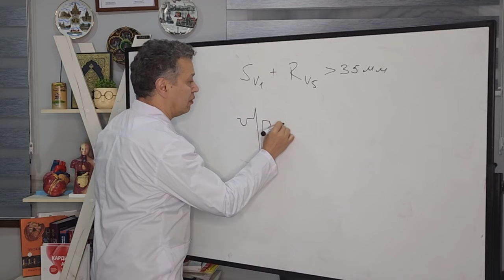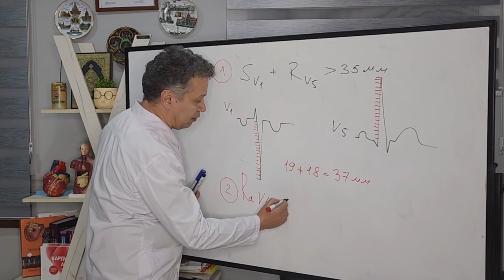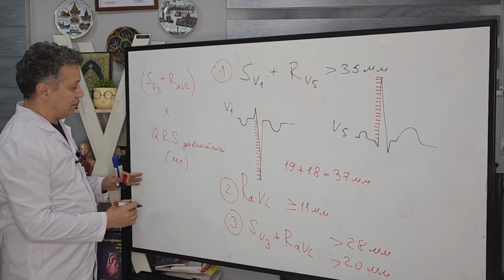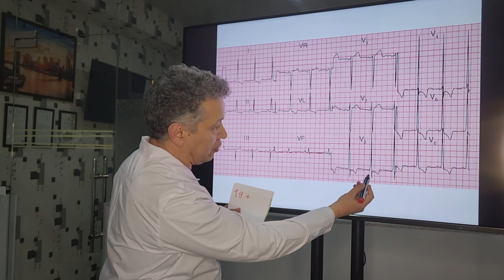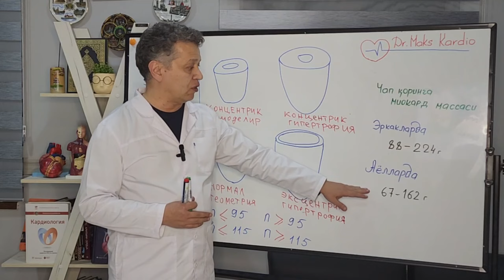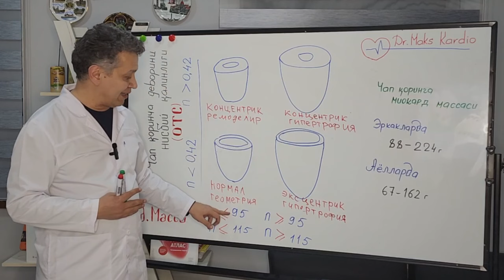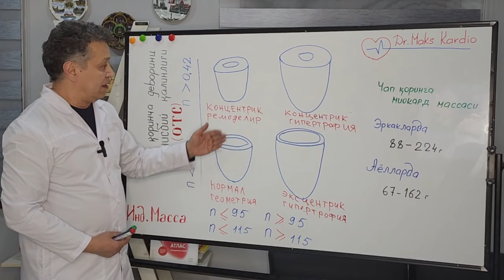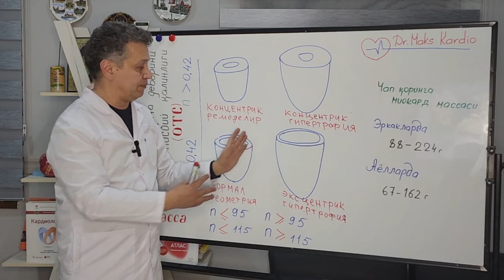Чап қоринча гипертрофиясининг ЭКГ ва ЭхоКГ критерийлари. Максуд Таиров. Maks Academy